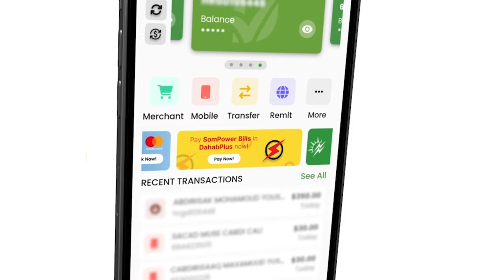Deg Deg: Urur Siyaasadeed Saamayn Lahaa oo Is Bahaysi La Yeeshay Xisbiga WADDANI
s always working to develop Somali art